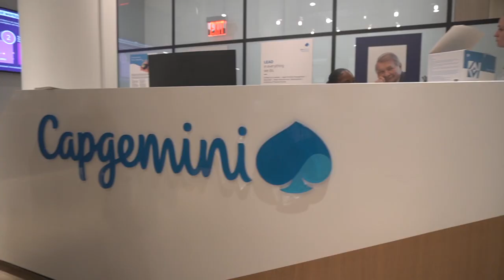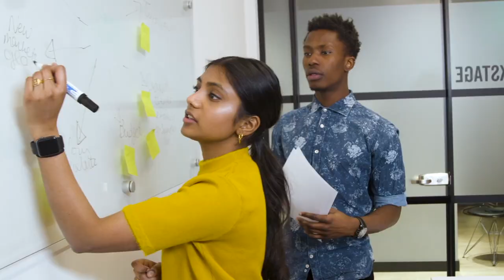Engineering Transformation at Fortive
Samir Kumar, VP of Software Enablement at Fortive, partnered with Capgemini Engineering to help the conglomerate’s companies accelerate innovation, reduce operational costs, and extend the shelf-life of their industrial technologies.